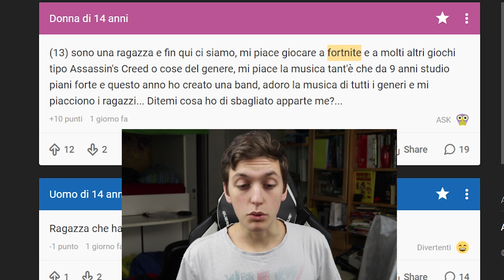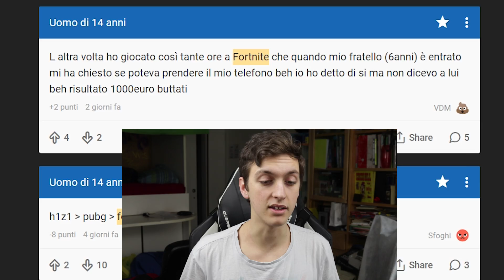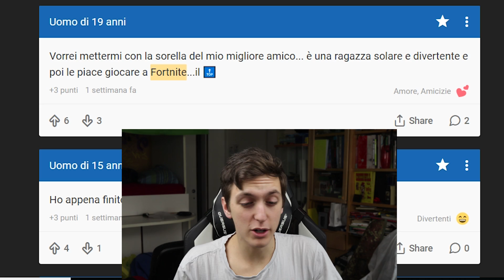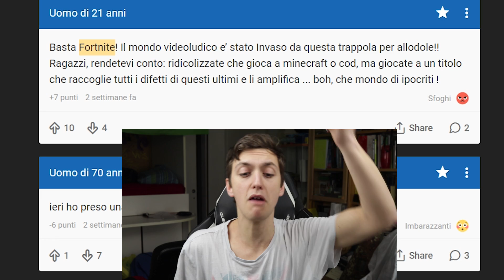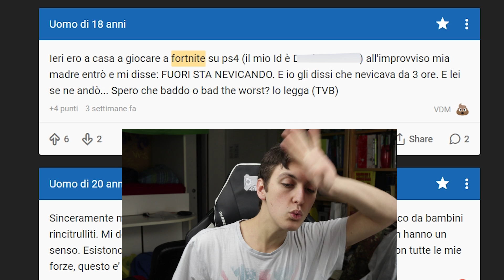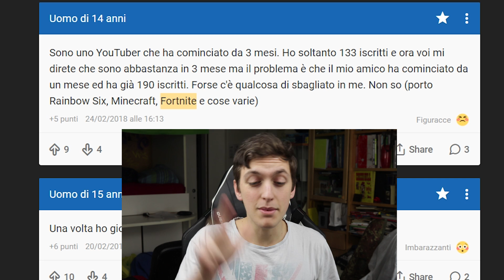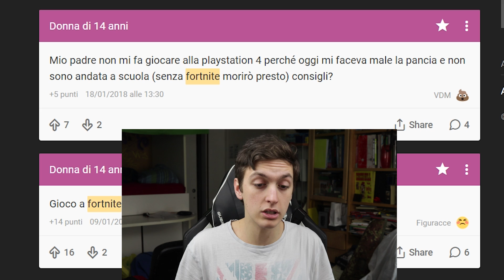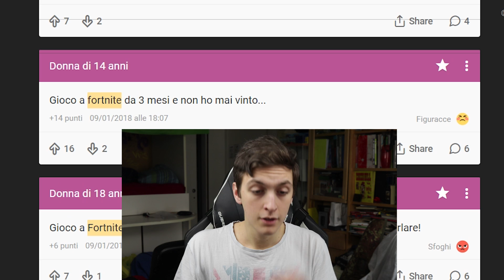FORTNITE VS INSEGRETO!!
A 3500 LIKE UNA LIVE DI 14 ORE EH.

Oggi la gente si supera come al solito con il disagio fortissimo.
Ma fa nulla

Canzone outro: Thomas Vent - Squealing Funk